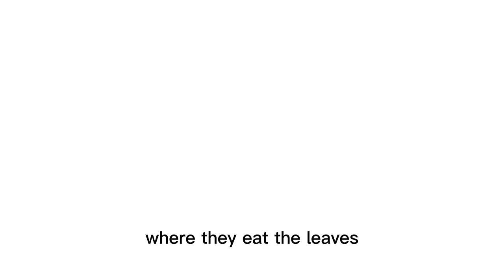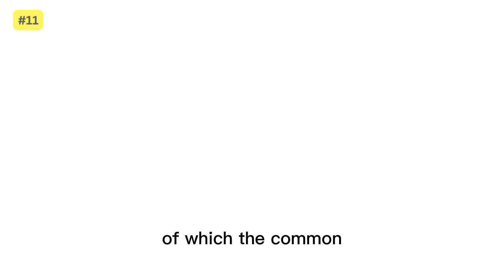"The Secret Lives of Katydids: 10 Amazing Facts"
🦗 Are you curious about the hidden world of katydids? Join us on a journey of discovery as we uncover the remarkable secrets of these incredible insects! From their mesmerizing sounds to their astonishing adaptations, katydids are truly nature's tiny musicians.

In this video, we delve deep into the world of katydids, sharing captivating facts that will leave you awestruck. Learn about their unique physiology, including their striking camouflage techniques and incredible leaf-mimicking abilities. Discover the science behind the enchanting serenades of these nocturnal creatures and how they create their signature songs.

🔍 Key Topics Covered:

Katydid Anatomy and Camouflage
The Science of Katydid Sound Production
Species Diversity and Geographic Distribution
Behavioral Insights: What Do Katydids Eat?
Mating Rituals and Reproduction
Whether you're a nature enthusiast, a student, or simply curious about the wonders of the animal kingdom, this video is a must-watch. Join us as we uncover the extraordinary world of katydids and gain a newfound appreciation for these remarkable insects.